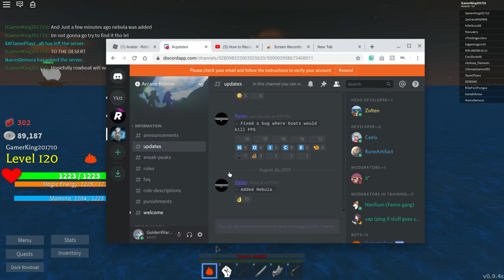Arcane Reborn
I'm just bullying some noobs lol